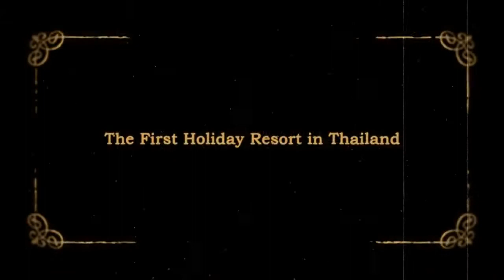CENTARA GRAND RESORT & VILLAS HUA HIN 5* Таиланд, Хуа Хин | обзор отеля, территория, пляж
CENTARA GRAND RESORT & VILLAS HUA HIN 5* - Центара Гранд Резорт энд Вилладж Хуан Хин - описание, обзор отеля, питание, для детей, пляж CENTARA GRAND RESORT Хуа Хин
Курортный отель Centara Grand Beach & Villas Hua Hin с 4 открытыми бассейнами расположен в окружении живописной природы в 5 минутах ходьбы от Ночного рынка и Рыбацкого причала. К услугам гостей спа-центр и 4 ресторана.
Курортный отель Centara Grand Beach & Villa Hua Hin находится на первой береговой линии, в 5 минутах ходьбы от многочисленных магазинов и ресторанов центральной части города Хуахин. Расстояние до аэропорта Хуахина составляет 7 км.
Номера оформлены в колониальном стиле с использованием классических деревянных элементов. В просторной ванной комнате установлена ванна. На балкон ведут застекленные деревянные двери, через которые в номер проникает много света и воздуха.
Любителя спорта могут поиграть на теннисных кортах и позаниматься в хорошо оборудованном фитнес-центре. Кроме того, гости могут заказать расслабляющие процедуры в спа-центре Cenvaree.
В гриль-баре Coast Beach подают коктейли, приготовленное на гриле мясо и блюда из морепродуктов. Помимо этого, в отеле работают ресторан Suan Bua и ресторан японской кухни Hagi.